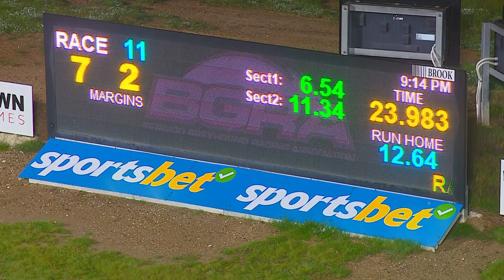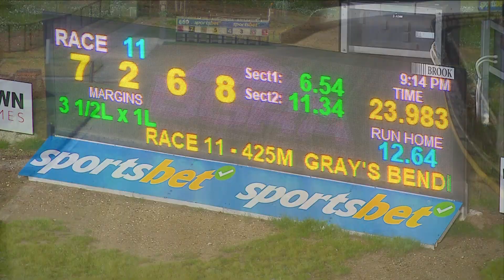BEN SAT 12 AUG 23 R11